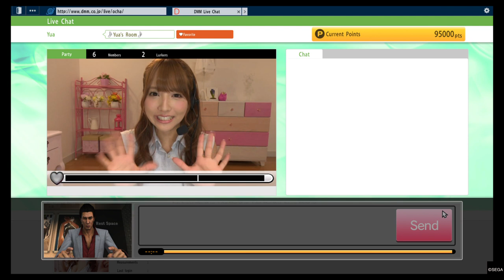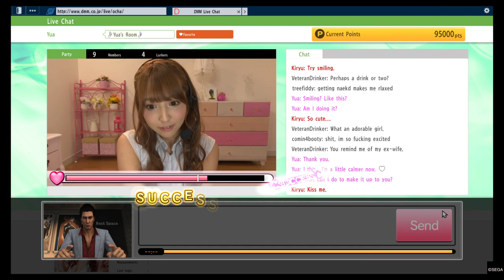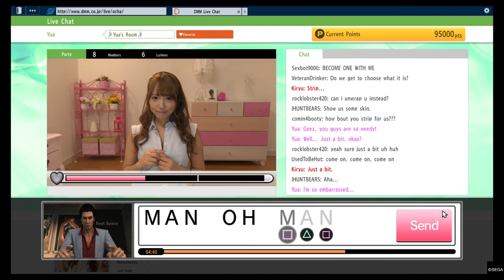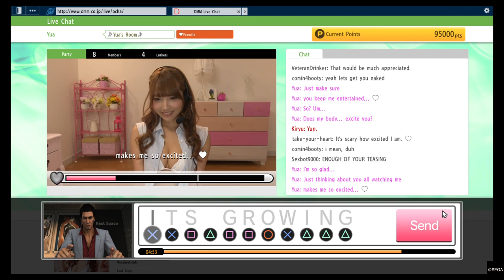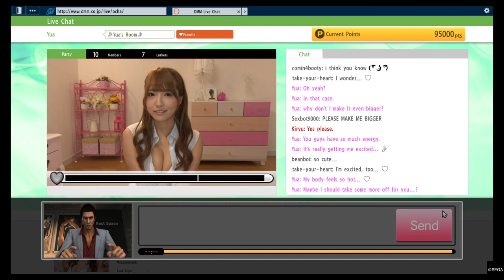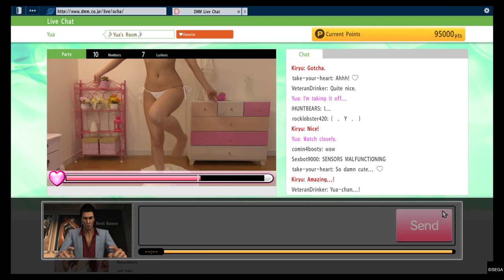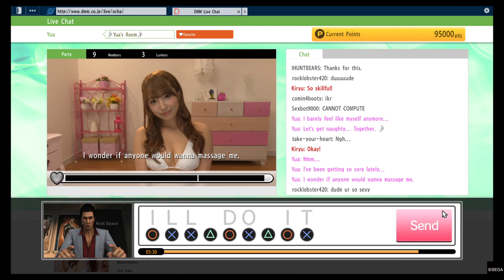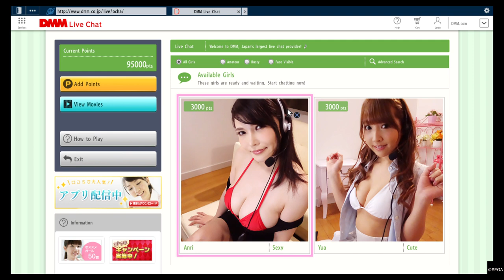Yakuza 6 - Live Chat Minigame (Yua Mikami)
There's a lovely minigame in Yakuza 6 called "Live Chat" which you can do live chat with 2 sexy girls in there. One is Anri Okita and another one is Yua Mikami.